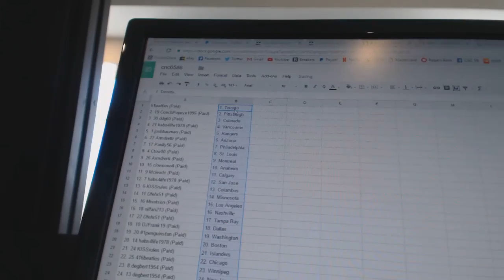C&C #6586 Team Randoms